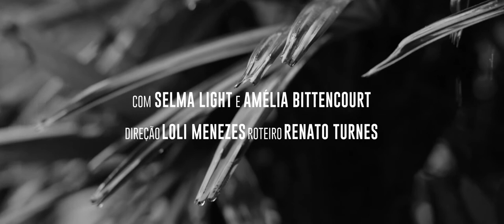Selma Depois da Chuva (2019) - Trailer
Selma, uma mulher trans, volta para casa depois de 30 anos para buscar sua mãe, que está com Alzheimer.

Em 2020, o filme "Selma Depois da Chuva", dirigido por Loli Menezes e produzido pela Vinil Filmes, foi selecionado para a programação da 'Mostra Diversidade' da 13ª edição do "Festival Curta Taquary – Festival Internacional de Curta-metragem", onde venceu nas categorias de Melhor Direção e Melhor Edição.